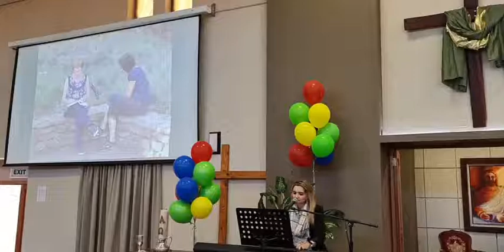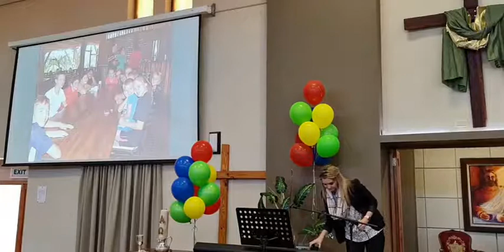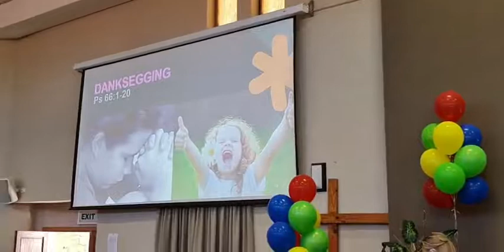Sondag 31 Oktober 2021